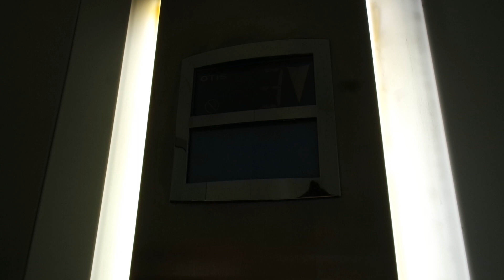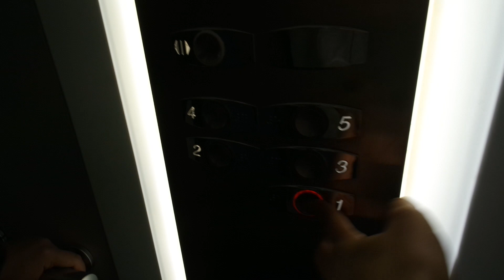Otis traction elevator/lift in Ristihaantie 1C, Koivuhovi, Espoo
Location: Ristihaantie 1C, Koivuhovi, Espoo, Finland
Brand: Otis, Filmed with Elevators from Finland
Year installed/modernized: 2005
Serial number: B1NE3811
Floors: 5(1, 2, 3, 4, 5)
Capacity: 8 persons or 630 kg
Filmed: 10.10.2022